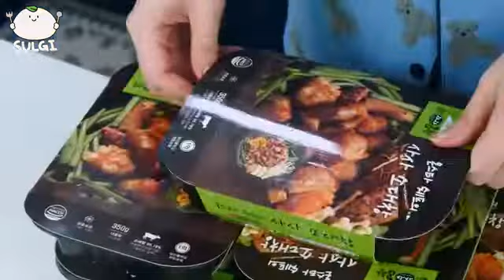ASMR MUKBANG| Spicy Korean Beef Large Intestine, Fire noodles, Seasoned Chives